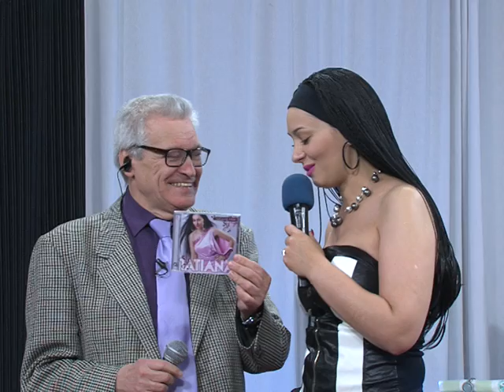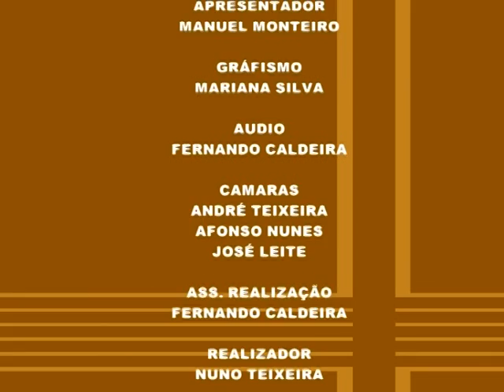CASA DO MANEL PGM 95 Parte 2